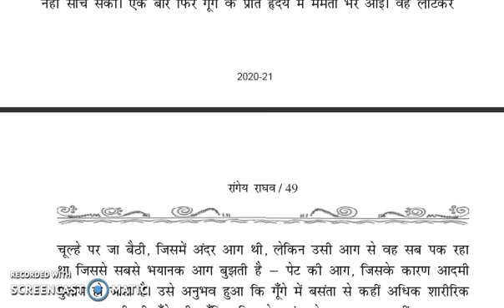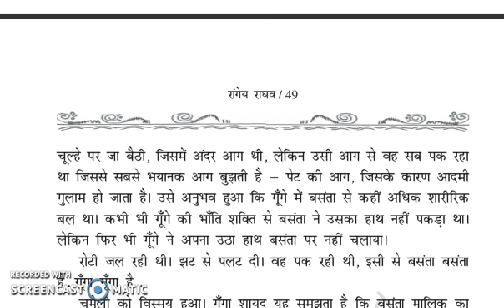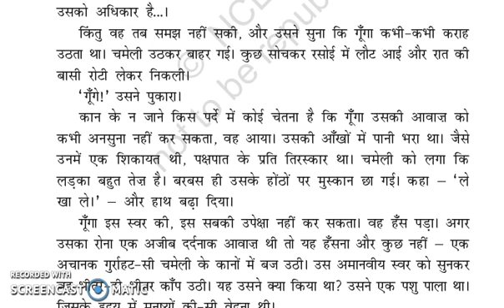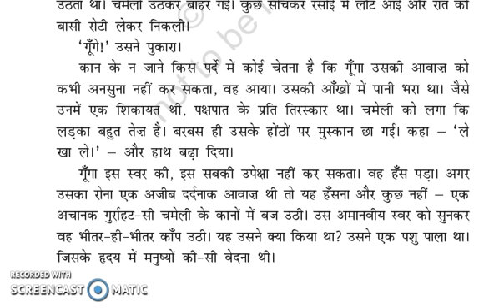गूंगे भाग 5 by Mr Sanjeev Kumar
Document from Mr Vk Tyagi